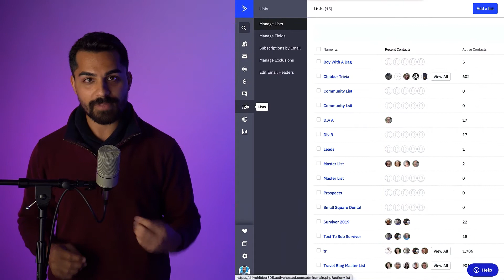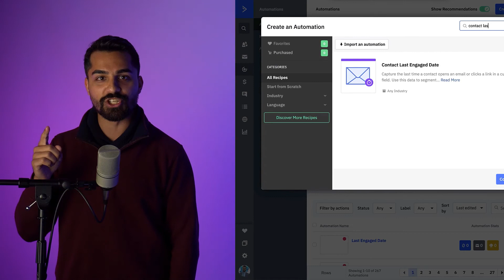How to set up the Contact Last Engaged Date Recipe for your business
With the Contact Last Engaged Date automation recipe you can see the last time a contact engaged with your emails. The automation updates a date-based custom field to reflect when your contact opened or clicked a link in an email. This lets you automatically segment your contacts by engagement.

0:00 Intro
0:27 Steps to an engagement Strategy
0:56 Contact Last Engaged Date Automation